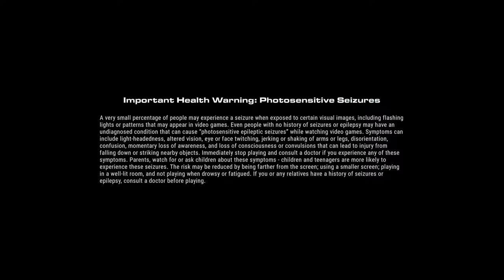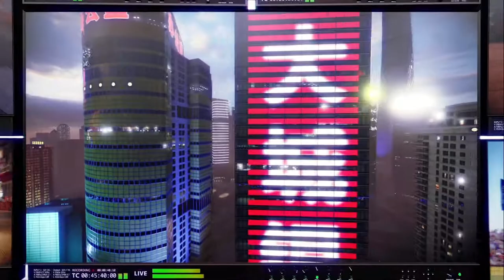COma Plays: GRID | Part 1: A taste of what's to come